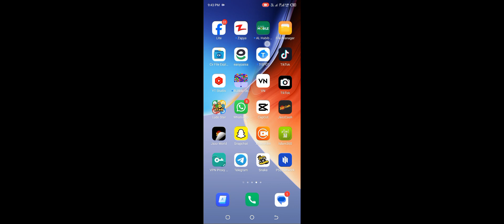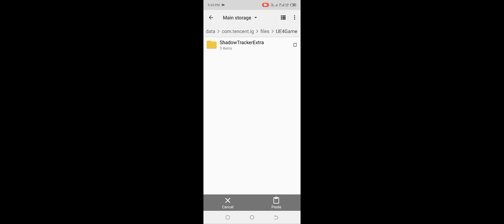NO GRASS 3.2 ERANGLE ✅ANTI RESET✅SAFE✅WORK ALL PUBGYour Pubg version/files Paks 🔥